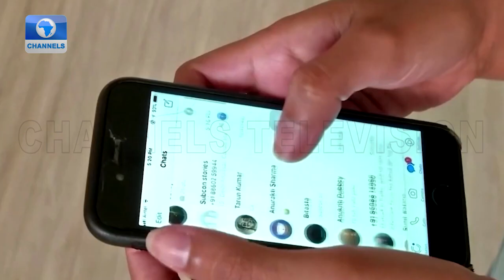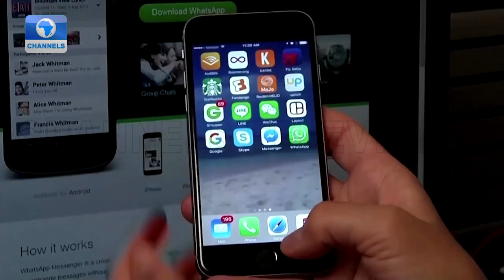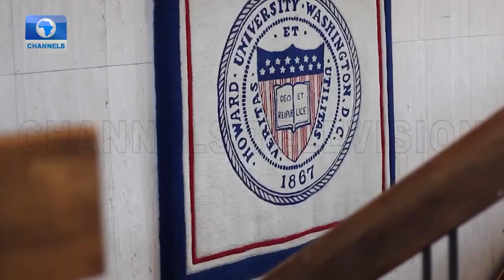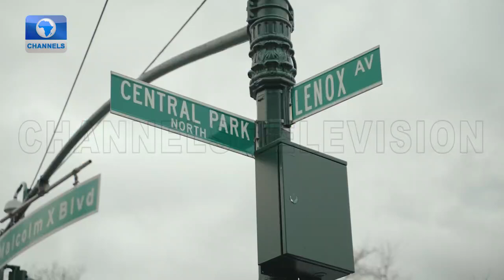Nigerian Designers Championing Sustainable Fashion Abroad + More | Diaspora Network